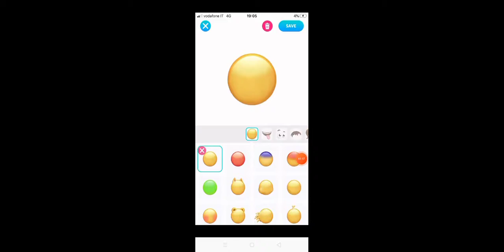EDDSWORLD and tord... FNF {meme}😀